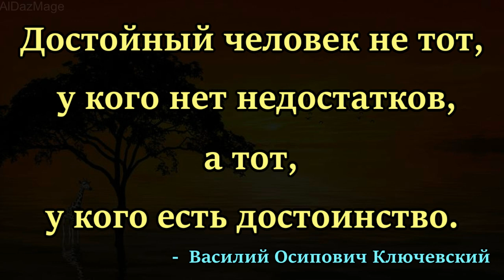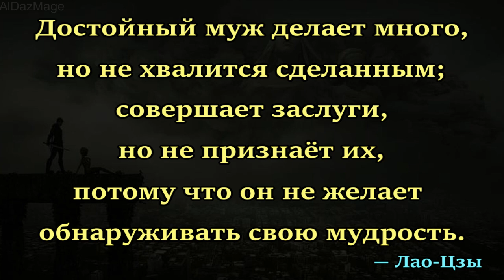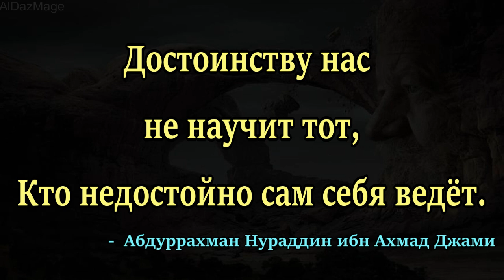- о Достоинстве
Достоинство — уважение и самоуважение человеческой личности как морально-нравственная категория.